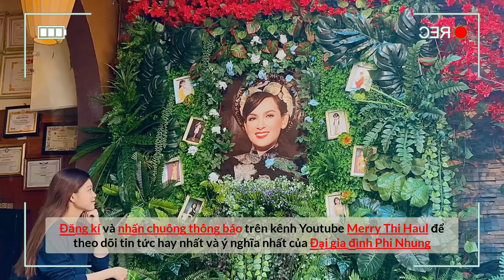Tuyết Nhung tiết lộ ngày khai trương và khoảng thời gian chật vật khởi nghiệp cửa hàng mới